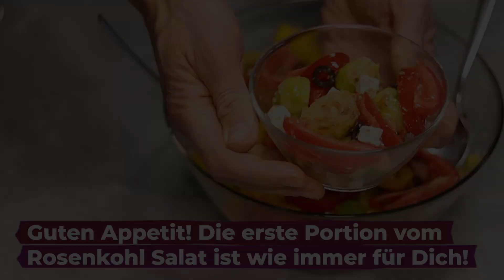Dieses Rosenkohl Salat ist so lecker, dass ich den jeden Tag mache! Italienisches Rosenkohl Rezept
Dieses warme Rosenkohlsalat Rezept aus der Pfanne ist so lecker, dass ich den jeden Tag mache! Rosenkohl Salat mediterraner Art ist eine einfache und super leckere Beilage oder vegetarisches Abendessen. Der Rosenkohl wird nicht gekocht, sondern in der Pfanne angebraten erhält viel Geschmack durch Röstaromen und schmeckt mit Kartoffeln oder Nudeln richtig köstlich! Außerdem ist dieser gerösteter Salat schnell und einfach zubereitet und sehr gesund.

Zubereitung vom warmen Rosenkohlsalat
750 g Rosenkohl
4 große Tomaten
200 g Feta Käse
1 Paprika, gelb
½ Dose schwarze Oliven
2 EL Balsamico
3 EL Olivenöl
1 TL Honig
½-1 EL Senf, mittelscharf
1/2 TL Thymian (optional)
1/2 TL Rosmarin (optional)

Zubereitung vom italienischen Salat mit Rosenkohl und Feta
1. Rosenkohl putzen, waschen und evtl. halbieren. Den Strunk abschneiden und die äußeren welken Blätter ablösen. Den Strunk kreuzweise einschneiden, damit der Rosenkohl gleichmäßig durchgart.
2.  Öl in einer großen Pfanne erhitzen. Rosenkohl darin ca. 5 Minuten (bzw. bis die gewünschte Bräune erreicht ist) anbraten. Tomaten waschen, Stielansatz entfernen und in Spalten schneiden. Paprika waschen,  in Stifte schneiden.
3. Schafskäse in 1 cm große Würfel und Oliven in Streifen schneiden.
4 . Für das Dressing Kräuter fein hacken (ich habe diesmal getrocknete Kräuter genommen) und mit den restlichen Zutaten in einer kleinen Schüssel verrühren.
5. Sämtliche Zutaten für den Salat in eine entsprechend große Schüssel geben, mit dem Dressing übergießen und vorsichtig vermengen.
 6. Mir schmeckt dieser Rosenkohlsalat am besten warm. Aber nach Rezept ca. 20 Minuten durchziehen lassen und servieren.
7. Fertig ist das leckere Rosenkohl Salat mediterraner Art mit Feta, Tomaten, Paprika und Oliven. Guten Appetit!

Wenn Dir das Video gefallen hat, 👍 BEWERTE DAS VIDEO mit einem 👍 oder schreibe mir einen Kommentar oder schicke mir einfach ein Smiley, ich werde mich riesig freuen!

📢 Teile dieses Video in sozialen Netzwerken, um das Rezept nicht zu verlieren.

Der Rosenkohl Auflauf ist so lecker, dass ich den jeden Tag mache! Rosenkohl Gratin mit Kartoffeln